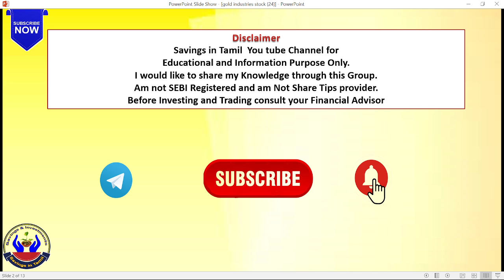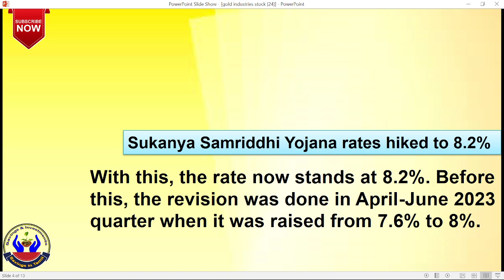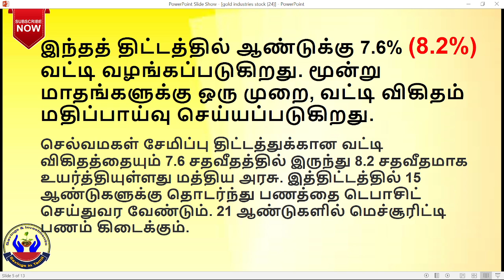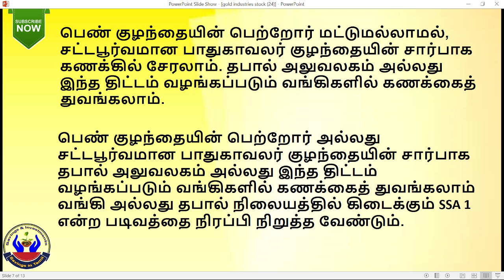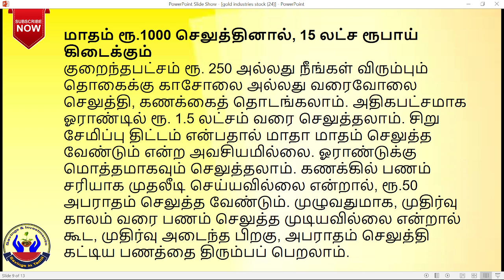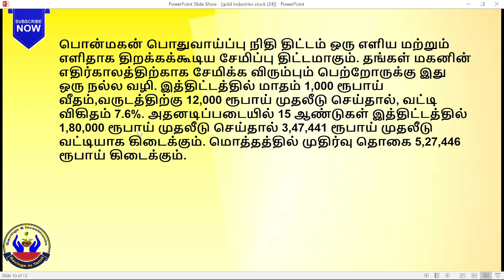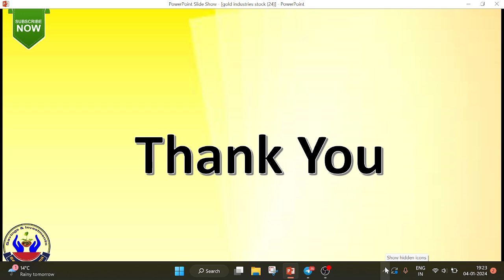செல்வமகள் சேமிப்பு திட்டம் |பொன் மகன் சேமிப்பு திட்டம் |Sukanya Samriddhi Yojana rates hiked to 8.2%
செல்வமகள் சேமிப்பு திட்டம் |பொன் மகன்
 சேமிப்பு திட்டம் |Sukanya Samriddhi Yojana rates hiked to 8.2% |
2000 ரூபாய் போட்டு 11 லட்சம் சேமிப்பது எப்படி?
பெண் குழந்தைக்கான செல்வ மகள் சேமிப்பு திட்டம்  Selva Magal Thittam -2023
ஆண் குழந்தைகளுக்கான சிறுசேமிப்பு திட்டம் “பொன்மகன் வைப்பு நிதி”